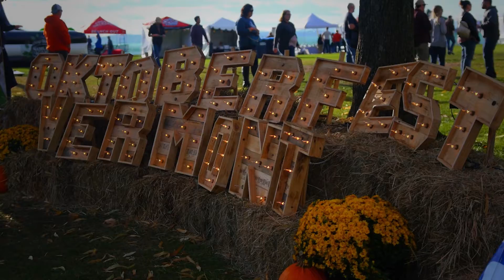Oktoberfest Vermont 2017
FRIDAY

9/20  6:00 - 10:00PM

5:30pm - Gates open for food only

6:00pm - 40+ brewers, 100 different beers, food, live music, dancing, costume contests, carnival games, prizes galore, chicken dance, stein lifting, 20' soccer darts, mini putt for $500, PLINKO, keg tossing, Yodeling competition, Frisbee sized Bavarian pretzels, photo booth, Ring toss, Basketball shootout & much more!

10:00pm - Taps close...

$39.75

9/21  5:30 - 9:30

5:00pm - Gates open for food only

5:30pm - 40+ brewers, 100 different beers, food, live music, dancing, costume contests, carnival games, prizes galore, chicken dance, stein lifting, 20' soccer darts, mini putt for $500, PLINKO, keg tossing, Yodeling competition, Frisbee sized Bavarian pretzels, photo booth, Ring toss, Basketball shootout & much more!

9:30pm - Taps close...

$39.75

Both nights

Designated Driver tickets will be available at ticket booth for $20 cash.  Have proper ID, even if event is sold out we will not run out of DD tickets.

$20.00

TICKETS GO ON SALE JUNE 11TH @ NOON

Tons of new fun stuff to be announced shortly!